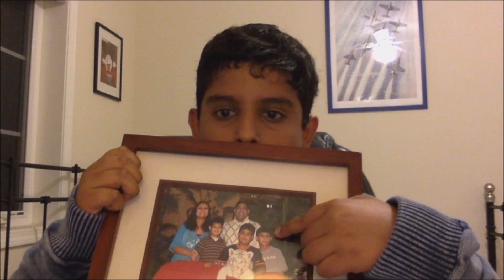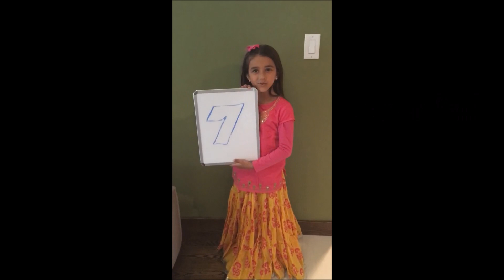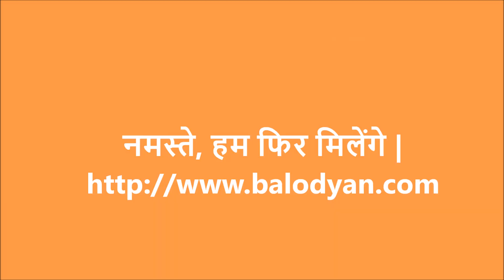Self-introduction in Hindi by Balodyan students - मेरा परिचय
Summative assessment of Balodyan's students in their first year of learning Hindi - introducing self.